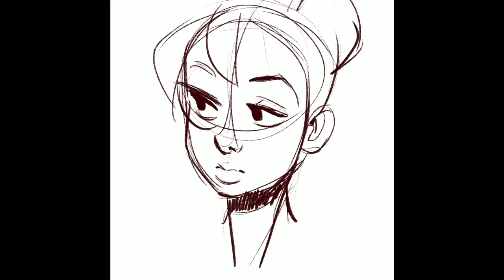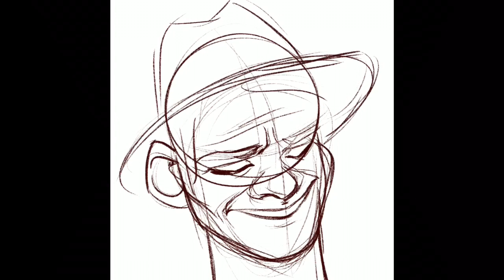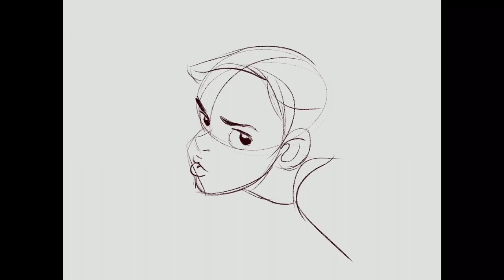Figures and Faces (Time-Lapse Video)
Well hello again!  Big thanks to everyone who came by and checked out my first video upload “The Lady from Guam” to this channel last week!  It’ll be worth it!  Promise!

So this time around I wanted to upload a compilation of Time-Laps face sketches I recently produced from imagination.  I really enjoy watching these kinds of videos and thought, why not share my own?These are all pretty quick sketches.  Often times those are the most fun to produce!  I’ll most likely upload a few of these to my Instagram @kylebutlercreations where you can find a couple of them already.